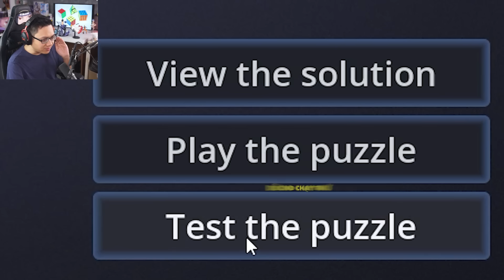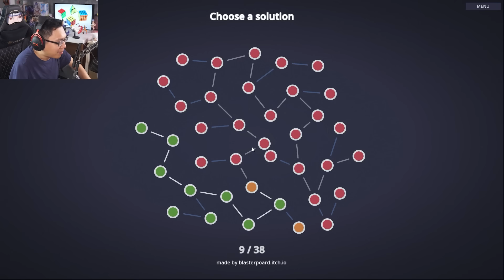Tôi Phải Tìm Ra Câu Hỏi Khi Đã Biết Trước Đáp Án - Nổ Não Chủ Nhật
Mình là Sơn Đù, và đây là khi Tôi Phải Tìm Ra Câu Hỏi Khi Đã Biết Trước Đáp Án - Nổ Não Chủ Nhật! Trong tựa game Already Solved này, Tôi Phải Tìm Ra Câu Hỏi Khi Đã Biết Trước Đáp Án - Nổ Não Chủ Nhật!! Mình sẽ phải điều khiển một viên thuốc màu đỏ, tìm đường đi tới đích... à mà không, cách đi tới đích đã được cho sẵn từ đầu rồi!! Nhiệm vụ thật sự là phải xây dựng những vật cản hoặc vật hỗ trợ, đặt chúng đúng vị trí, để ép viên thuốc đi theo đúng đường đã cho từ đầu!! Tôi Phải Tìm Ra Câu Hỏi Khi Đã Biết Trước Đáp Án - Nổ Não Chủ Nhật như thế nào, hãy xem đến cuối video để biết nhé!
♦️ĐĂNG KÝ CHO SINH TỐ TEAM ♦️ :
Theo dõi những mạng xã hội của mình